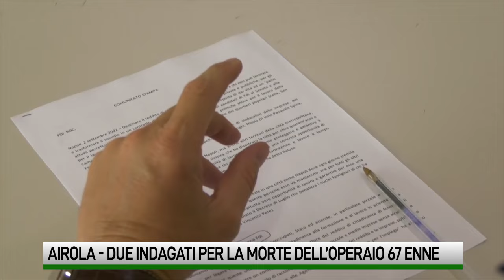Valle caudina, due indagati per la morte dell'operaio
La Procura prosegue negli accertamenti, nel registro degli indagati finiscono il titolare della ditta e il proprietario dell’immobile: ipotesi omicidio colposo per la morte del 67enne